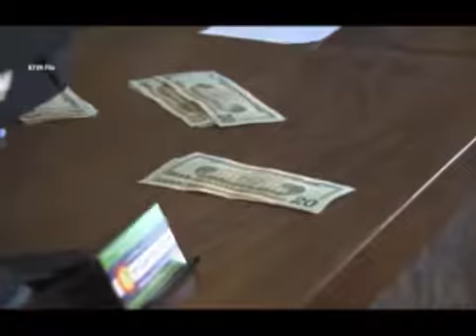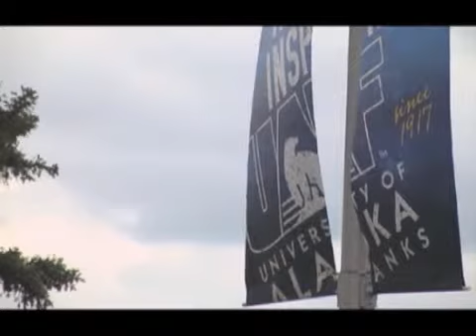Morning Update B, July 22